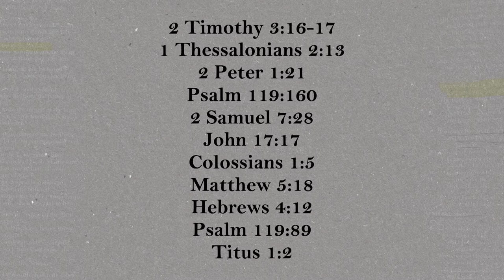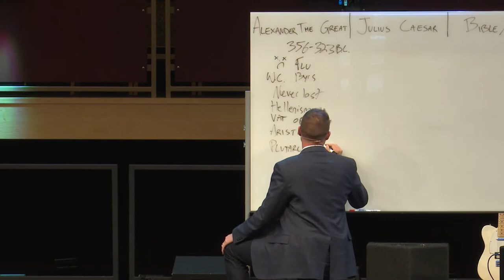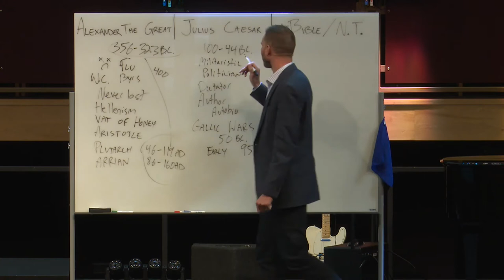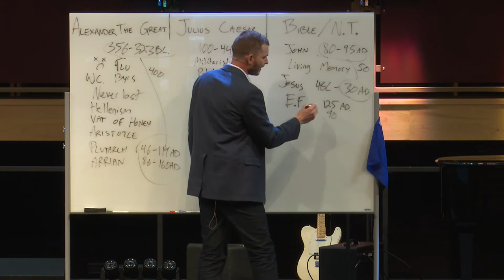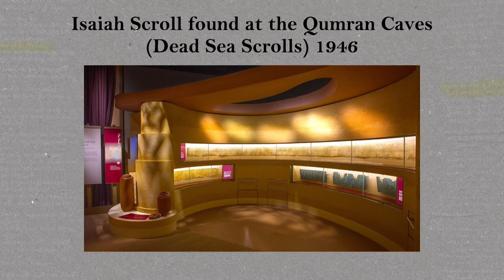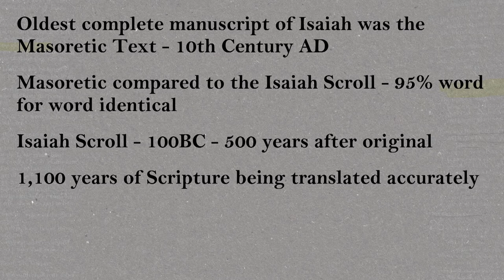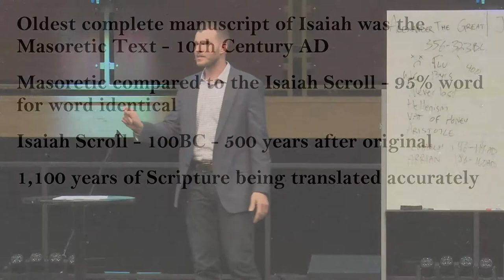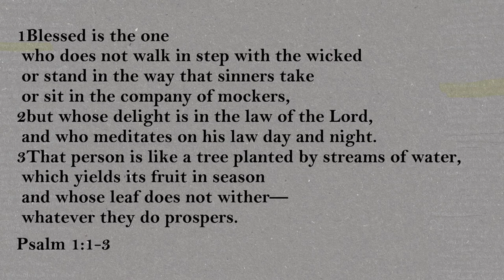Biblical Accuracy | Pastor Austin Weaver | New Hope Urbandale